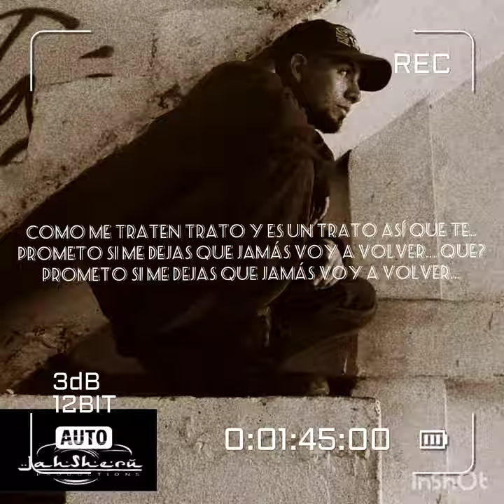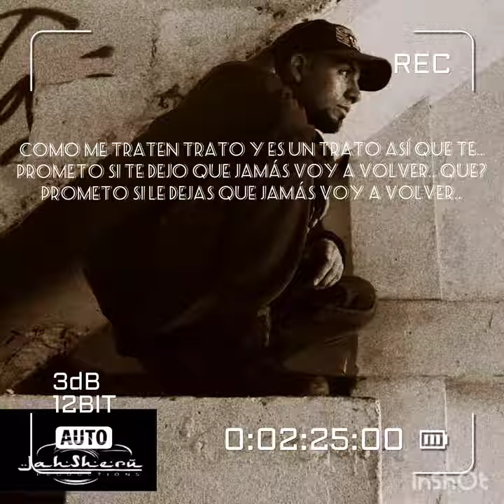Zozobra - Joes ywc - ensamble récords - b class. (2020)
este tema es uno de los 32 temas que tiene el CD titulado RELATIVO. Hecho en su totalidad en el ensamble récords en la ciudad de Bogotá!

zozobra!! es un sentimiento que muchos tenemos en este mundo que se mueve tan rápido...

esta cuenta es la única q tiene permisos para subir mis canciones!! no apoye farsantes gracias..
buena energía banda!!